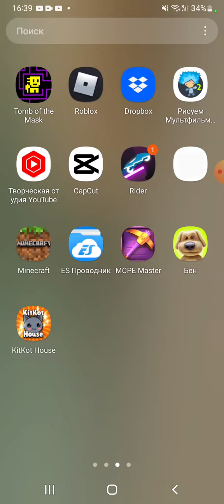пишите больше мифов!!!!досмотри до конца